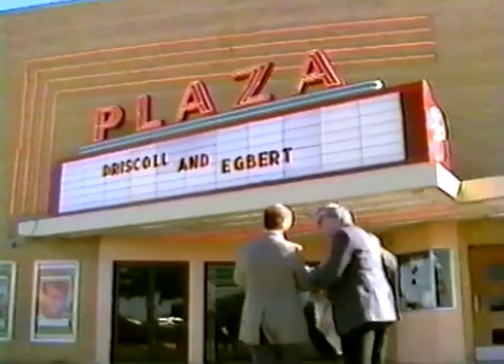Blockbuster Video 1989 Driscoll & Egbert DUB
Blockbusters strange take on popular 90's Chicago reviewers Siskel and Ebert vintage training video is Dubbed by yours truly as two awkward white guys try to painstakingly figure out the deep meaning behind a Blockbuster training video.